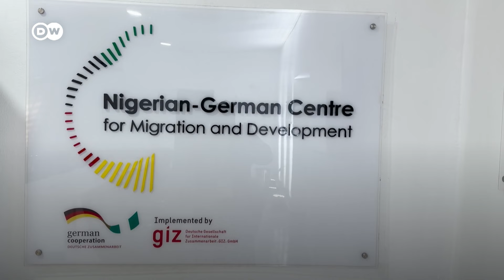Zuwa Jamus ta hanyar doka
Yadda ministar raya kasashe ta Jamus Svenja Schulze ta bude cibiyar bai wa matasa shawarar zuwa Jamus ta halastacciyar hanya a Najeriya